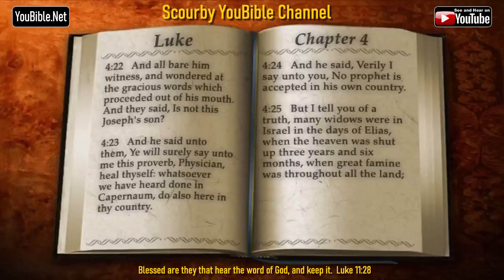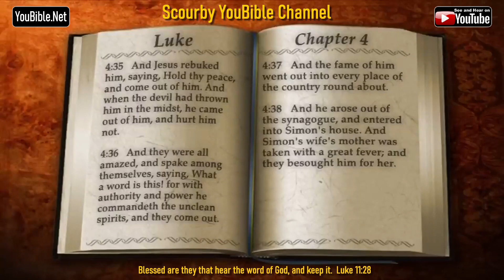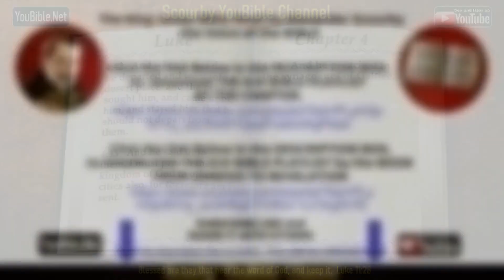42-Book of Luke | By the Chapter | 4 of 24 Chapters Read by Alexander Scourby| God is Love